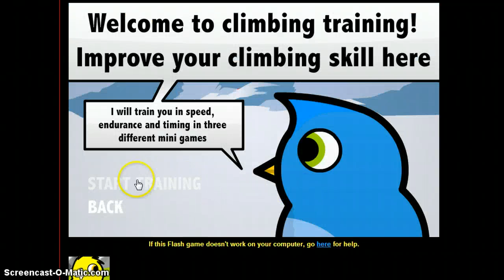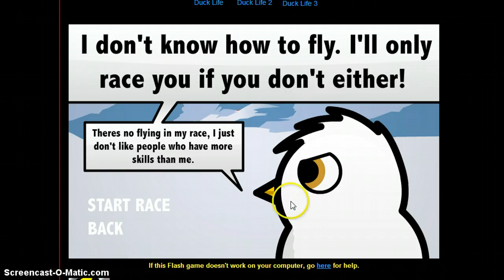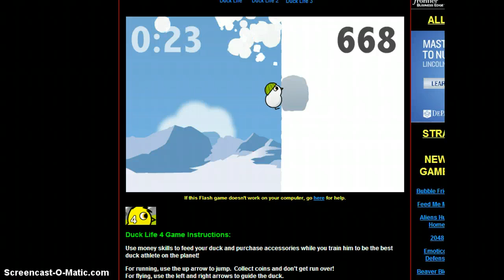duck life ep1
my cool new ducks states are relly goodd